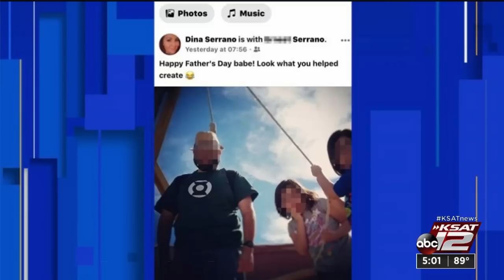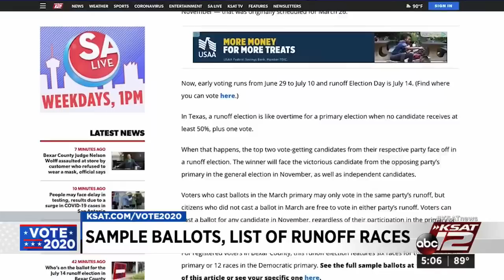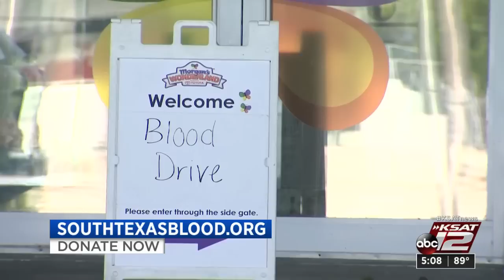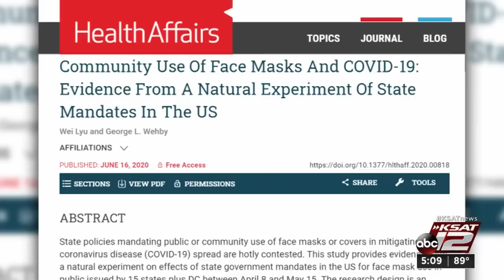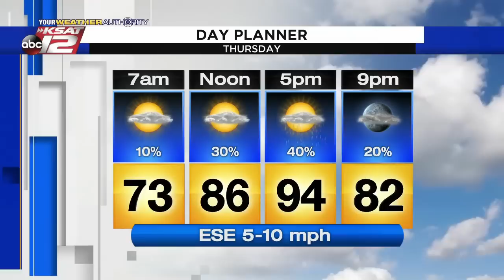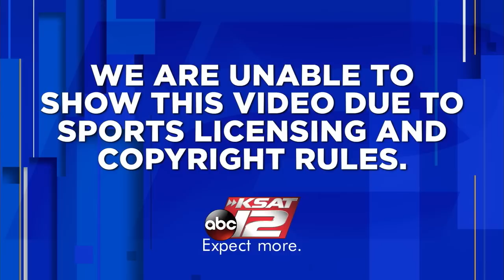KSAT 12 5 O'Clock News : Jun 24, 2020